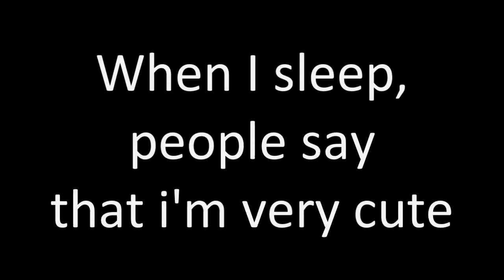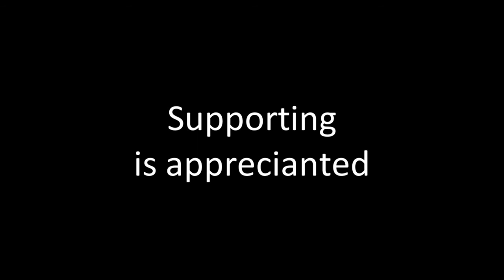English Cocker Spaniels.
Yea, my dog is an english cocker spaniel, they're really friendly. If you'll have any questions, leave a comment ;)